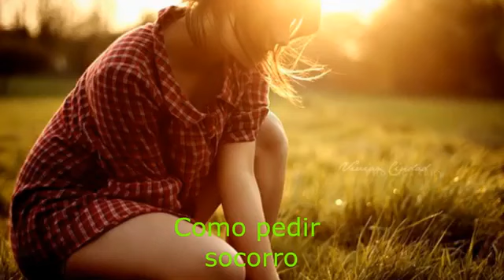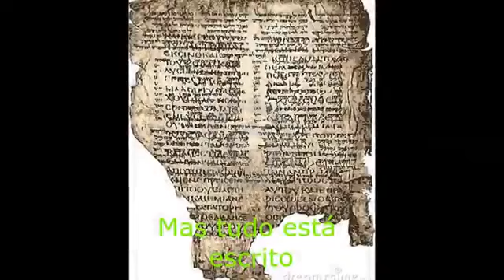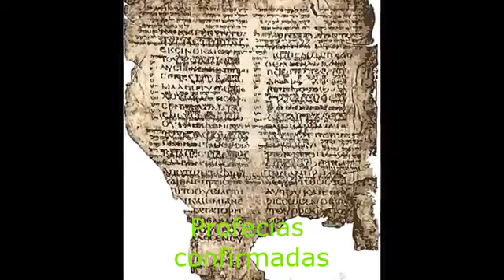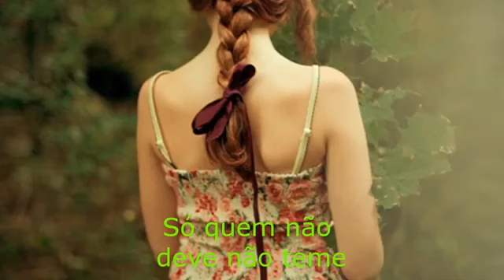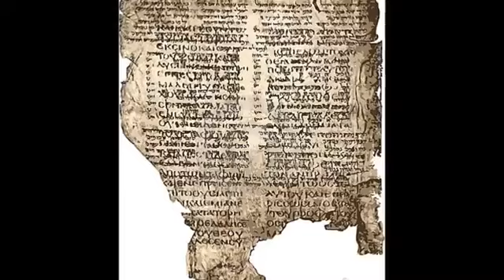📖 Apocalipse 📖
Roberto Carlos!